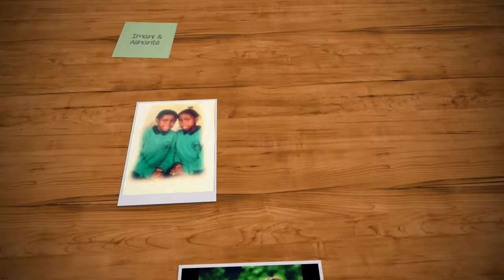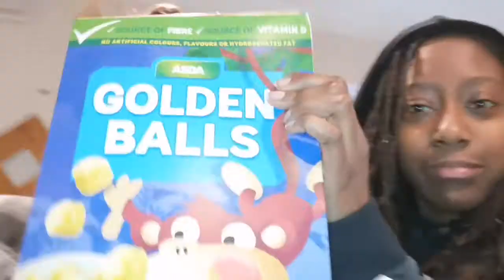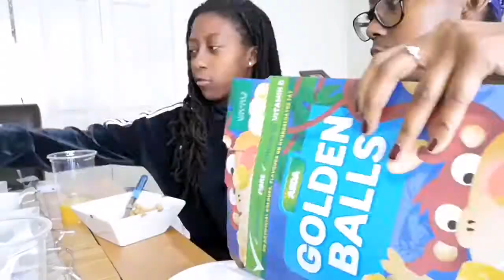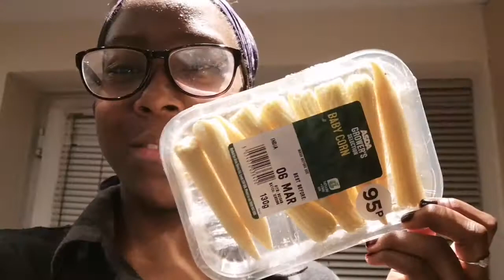Only Eating Yellow Foods For 24hrs | *Fail*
Welcome back!❤️  Today, we only ate yellow foods for 24hrs!

Much love,
Ashanté & Imani X.o.x

B Young Jumanji 079ME